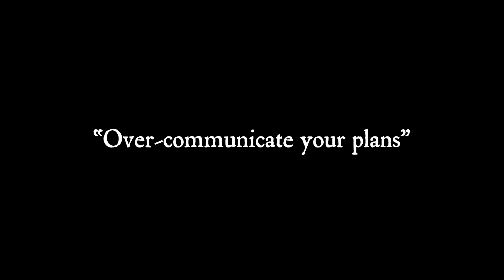Seducing the 16 Types - ISTJ